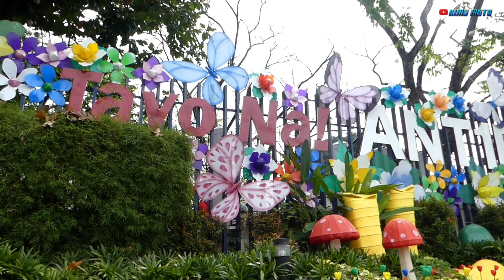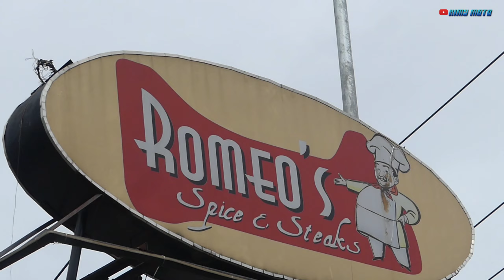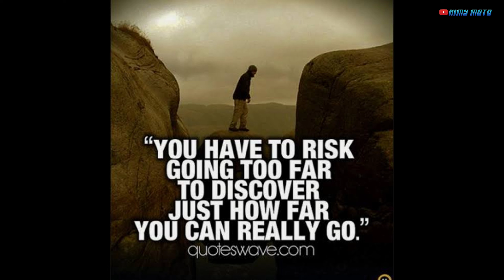Tayo Na! Sa Antipolo | First Ride 2023 | Romeo's Spice and Steaks | Cloud 9 | Antipolo Cathedral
What iz up guyz!!!
Unang ride para sa taong 2023!!!